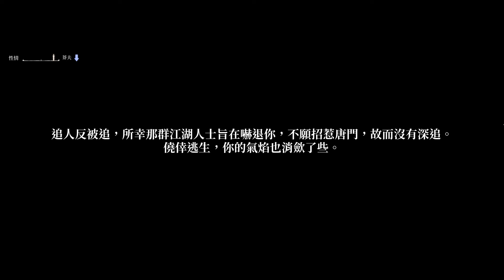【活俠傳】唐默鈴 線 - 小師妹的稀有劇情 (呂翁催債)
★ 影片劇情分支較多，可點選章節觀看 ★

• 0:00 趙活發飆
• 1:28 小師妹
• 2:14 呂員外的伏兵
• 2:45 宋悲

這是我繼續出片的動力哦 (*´・ω・`)ﾉ
如有錯誤 歡迎指正 _(:з」∠)_

希望您訂閱並打開鈴🔔第一時間享受我上傳的下一個視頻。